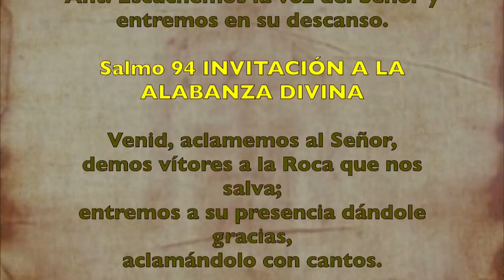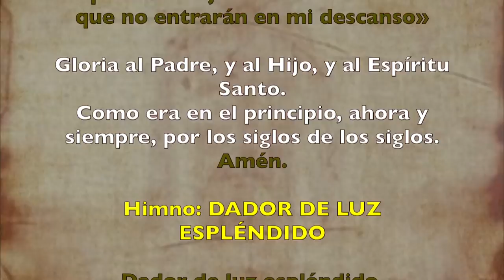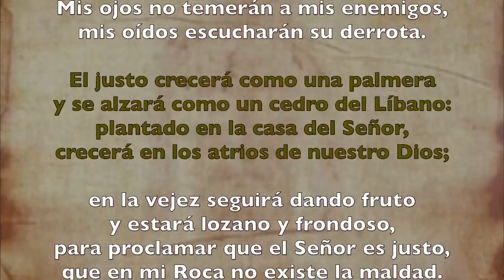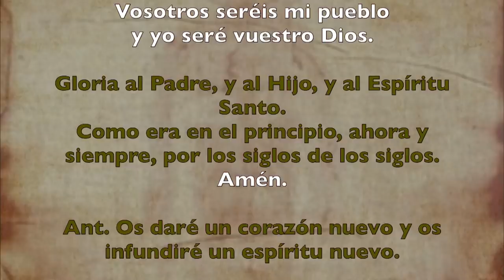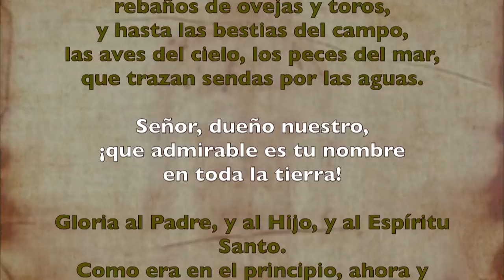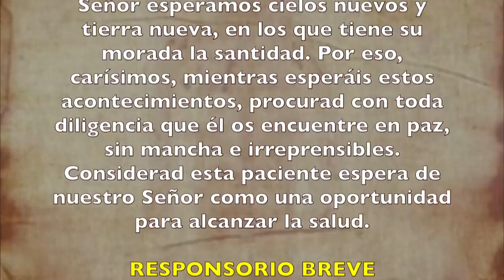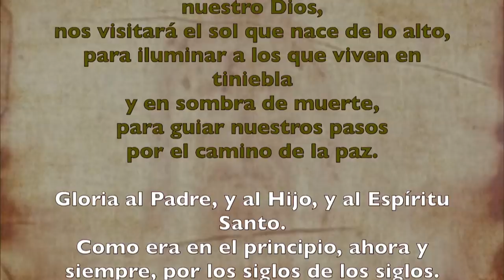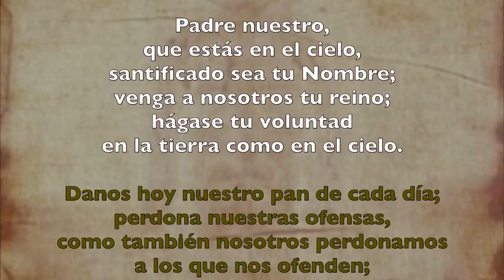Oración de la mañana (Laudes), SÁBADO IV semana del T. Ordinario | Padre Sam